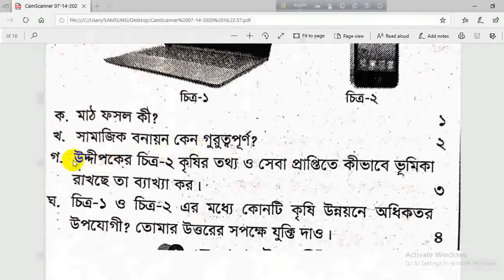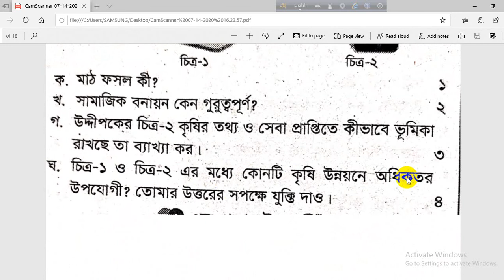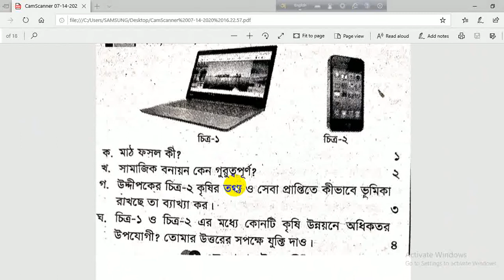এইচএসসি কৃষি শিক্ষা সৃজনশীল প্রশ্ন | HSC Agriculture creative questions.